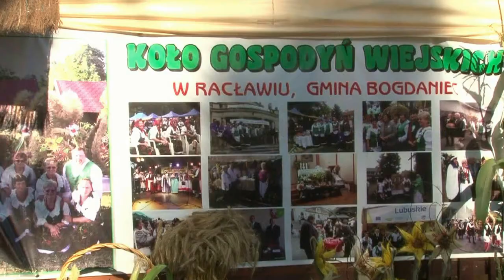Lubuskie Święto Chleba Bogdaniec 2016